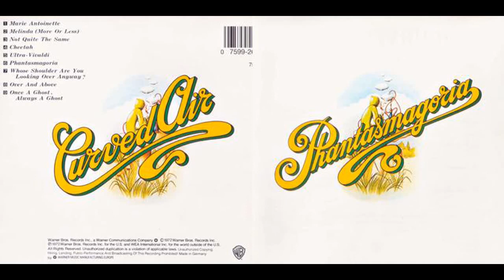Curved Air - Marie Antoinette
Curved Air - Phantasmagoria  (1972)